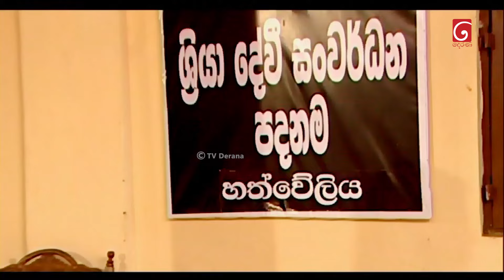Arundathi (අරුන්දතී) | Episode 94 | 21st February 2024